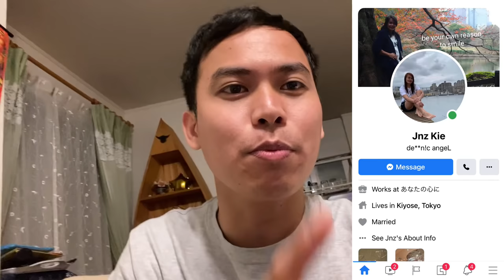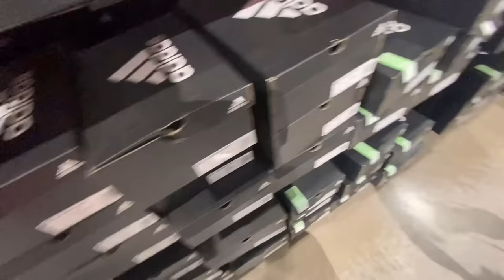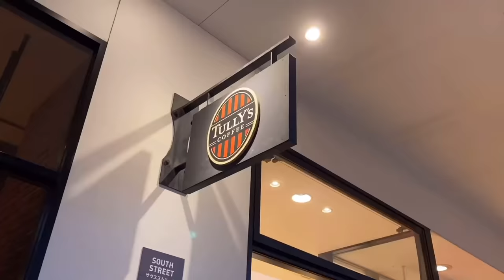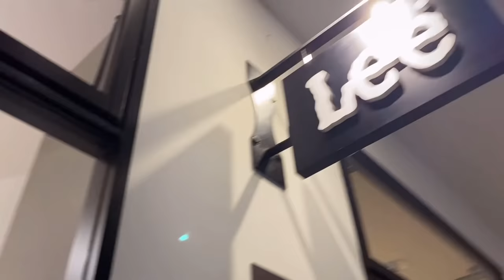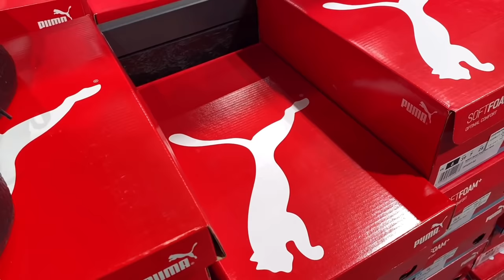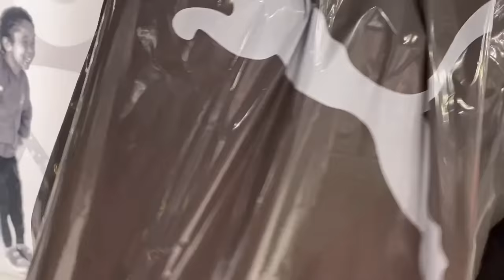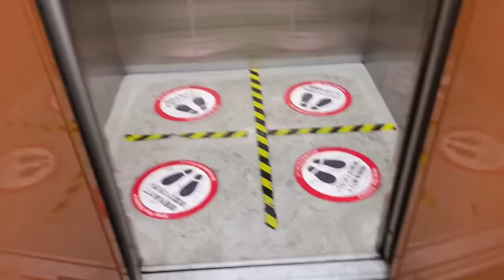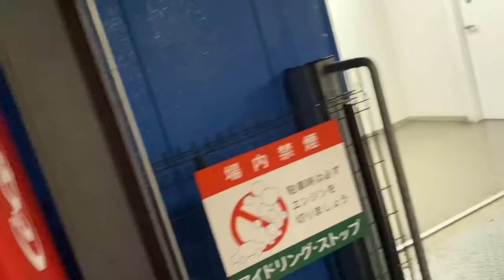Pangmalakasang BRANDED NA SAPATOS SA JAPAN |bravex tv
1st copy branded shoes wholesale
1 copy branded shoes

japanese shoes size
japanese shoes brand
japanese shoes size to us
japanese shoe brands
japanese shoes indoor
japanese shoes online
japanese shoes adidas
japanese shoes word
japanese shoes are called
japanese size shoes to american
a japanese shoes
japanese shoes in house
japanese no shoes in house
japanese shoes white
japanese shoes with kimono
japanese 上履き shoes
japanese size shoes to uk
japanese school uniform shoes
japanese white school shoes
wear shoes japanese
shoes size japanese to us
japanese shoes on netflix
japanese okobo shoes
japanese take off shoes
japanese culture shoes off
japanese size of shoes
types of japanese shoes
old japanese shoes
japanese shoes called
japanese casual shoes
japanese school girl shoes called
japanese students canvas shoes
shoes in japanese katakana
japanese shoes kimono
japanese custom shoes
japanese custom removing shoes
japanese culture take shoes off
japanese culture shoes
japanese culture removing shoes
taking off shoes japanese culture
japanese shoes cocoro
japanese shoes cool
japanese shoes size converter
japanese counters for shoes
japanese shoes size conversion
japanese counter for shoes
japanese shoes size chart conversion
japanese shoes size to uk
japanese shoes size guide
size 24 japanese shoes
japanese shoes tabi
japanese shoes size chart
the traditional japanese shoes
japanese shoes toddler
japanese shoes size to european
japanese shoes brand name
japanese school shoes name
japanese shoes ninja
japanese shoes nike
japanese fashion shoes nike
nike japanese shoe
new japanese shoes
japanese brand hiking shoes
japanese hiking shoes
japanese high heels shoes
shoes in japanese hiragana
japanese shoes for sports
japanese shoes for school
japanese shoes for kimono
japanese word for shoes
japanese for shoes
famous japanese shoes
fugu japanese shoes
japanese shoes house
japanese shoes maker
japanese made women's shoes
mare mare japanese shoes
merrell japanese shoes
japanese mens shoes size
japanese vans shoes meaning
shoes meaning in japanese
japanese rain shoes
japanese running shoes
japanese brand running shoes
japanese remove shoes
regatta japanese shoes
japanese room shoes
wakai japanese shoes
japanese shoes wooden
japanese shoes wood
shoes in japanese
japanese shoes 1950s
japanese air force 1 shoes
size 10 japanese shoes
top 10 japanese shoes
1940s japanese shoes
japanese 2 toe shoes
japanese size 28 shoes
size 27 japanese shoes
japanese shoes 3d model
japanese school shoes sims 4 cc
sims 4 japanese shoes